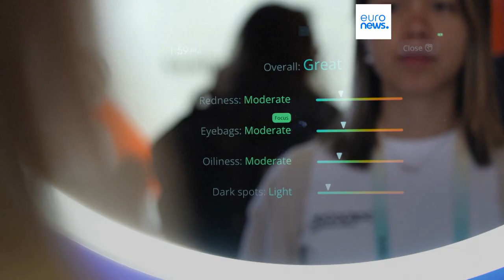غرائب وعجائب تخطف الأضواء في معرض لاس فيغاس للتكنولوجيا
مرآة للعلاج النفسي، وقلم يكتب عنك رسائلك، ولوحة مفاتيح تعيدك إلى أيام الزمن الجميل.. إليك بعض الابتكارات التي عُرضت مؤخرا في معرض لاس فيغاس للتكنولوجيا.